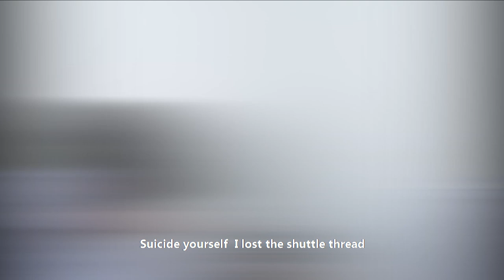Special Groom\عريس خاص